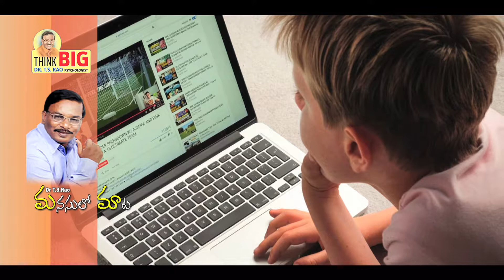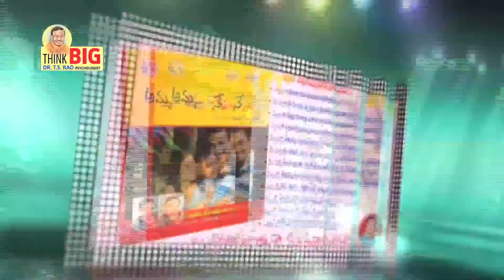How to Prevent Memory Loss in Aging | Dr TS Rao | Personality Development | THINK BIG